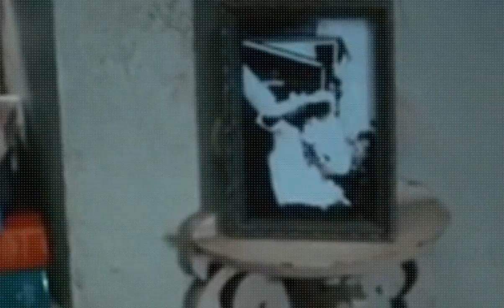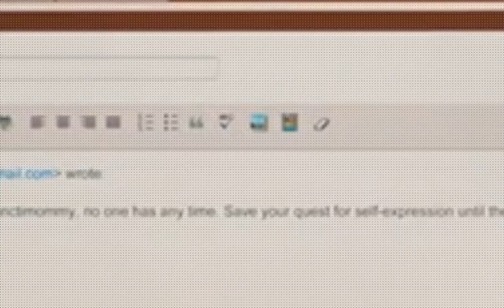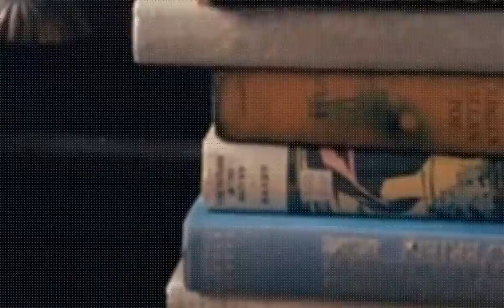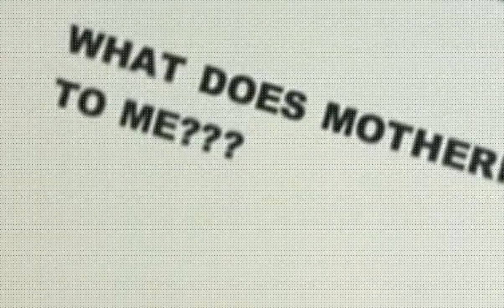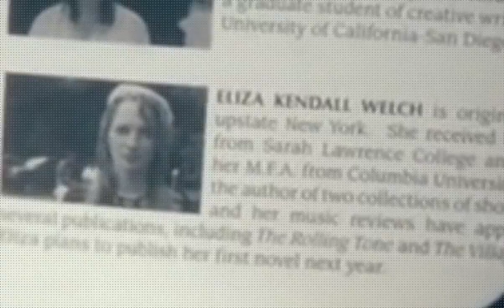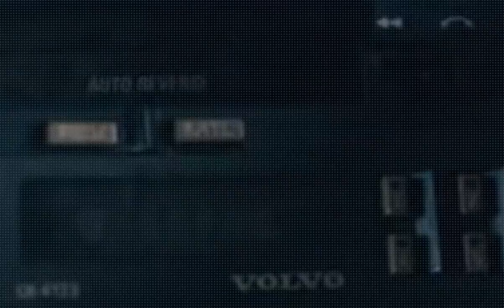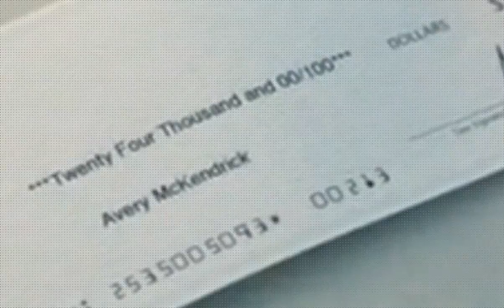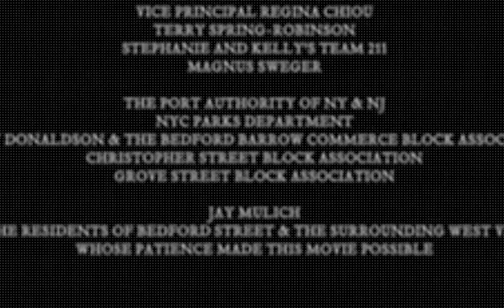New York Mom Ganzer Film auf Deutsch